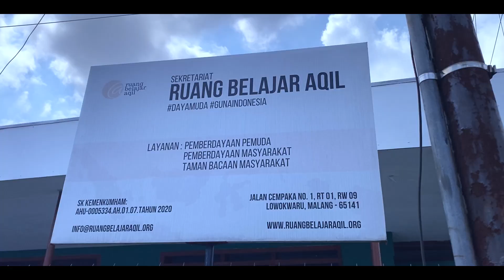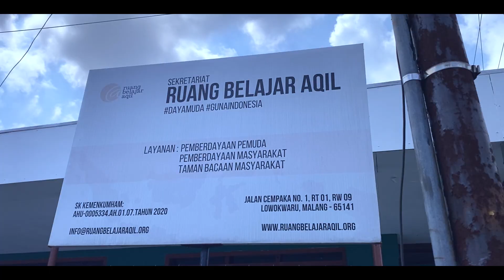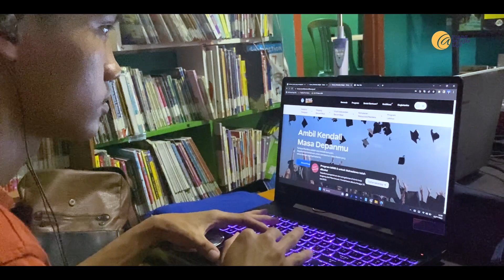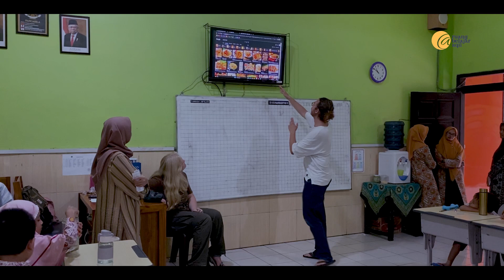Dibalik Layar Pengalaman Magang di RBA - Magang Eps 148 | Agil Munawar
Vlog ini mengikuti perjalanan seorang mahasiswa yang memasuki dunia magang untuk pertama kalinya. Ia merupakan seorang pemimpi yang ingin menggali pengetahuan dan keterampilan yang lebih dalam di bidang yang ia cintai.

Di dunia ini, ada pengalaman yang dapat mengubah kehidupan kita. Pengalaman yang melampaui batas-batas teori di perkuliahan. Pengalaman ini dikenal sebagai magang. Magang adalah jendela ke dunia nyata, dimana teori bertemu praktik dan pembelejaran menjadi nyata.

Pengalaman megang telah mengubah dirinya. ia tidak hanya memperoleh pengetahuan dan keterampilan yang berharga, tetapi juga kepercayaan diri yang tak tergoyahkan. Magang telah membuka pintu baginya untuk memulai perjalanan pekerjaan profesionalnya dengan sukses.

Credits:
Supervisor: Dewan Pengelola
Person in Charge:
Editor: Agil Munawar

In Frame:
Agil Munawar
Tim Kerjasama Program
Pengelola & Relawan Ruang Belajar Aqil
Siswa SD Muhammidyah 09 Malang
Relawan Universitas Ma Chung
Kolaborator

Songs :
LIQWYD - Birthday
Infraction -  Big Sky

Special Thanks to:
Allah SWT
Diriku Sendiri
Kedua Orang Tua
Kementerian Pendidikan dan Kebudayaan, Riset dan Teknologi
Universitas Lampung
Kampus Merdeka
MSIB
Perkumpulan Ruang Belajar Aqil
Raya Literasi
Mentor
Asisten Mentor
Tim Pengembangan Kerjasama Program
Global Volunteer
Relawan RBA